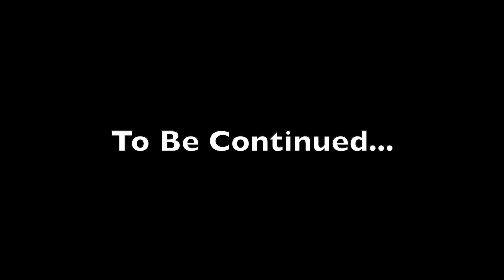Hammock Camping in Southern California | Crowley Lake Stone Columns